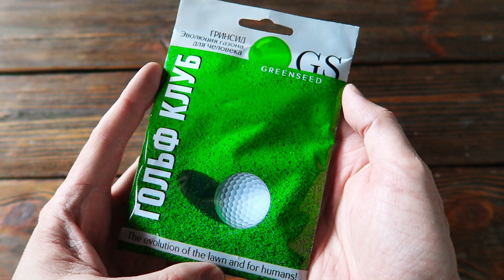Трава газонная ГОЛЬФ КЛУБ ГРИНСИД ЭВОЛЮЦИЯ 🌾🌾🌾 Ярко-изумрудный цвет!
Ни одно искусственное покрытие не сравнится с плотной и ровной фактурой натурального газона Гринсид ГОЛЬФ КЛУБ. Его ярко-изумрудный цвет станет украшением любого газона, который выдержит скашивание даже до 1 сантиметра, ведь в его составе 5 видов растений, которые придают газону самовосстанавливающиеся свойства.